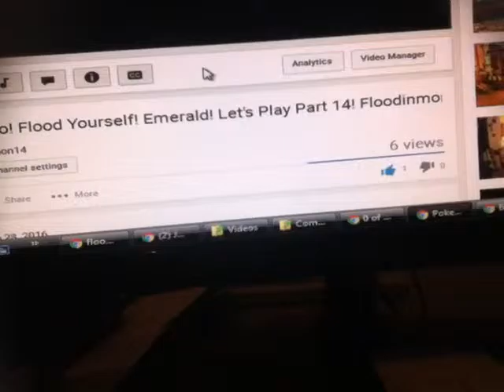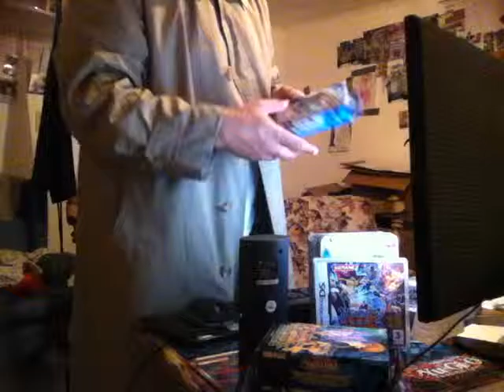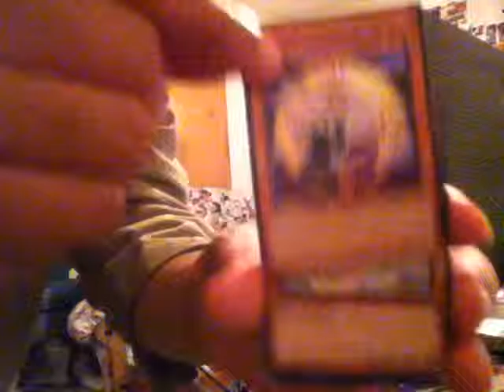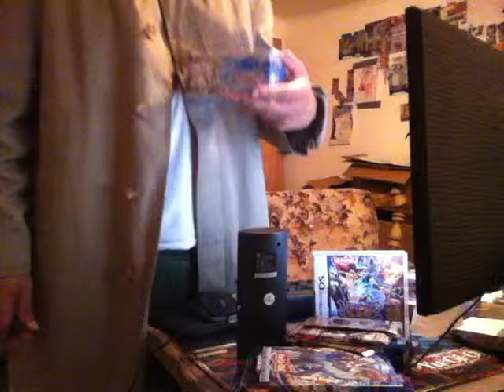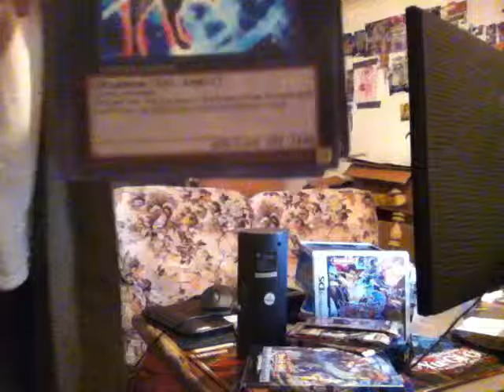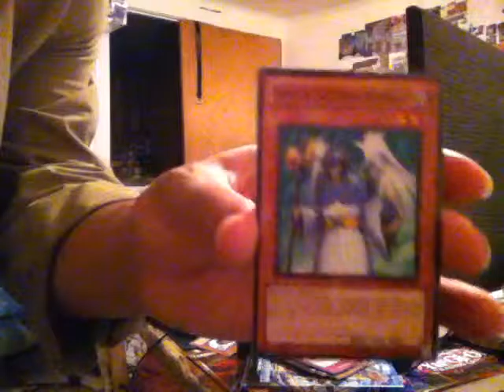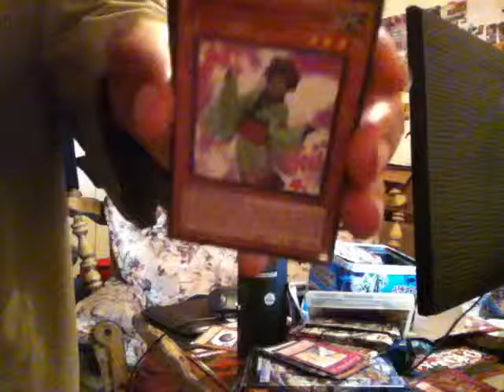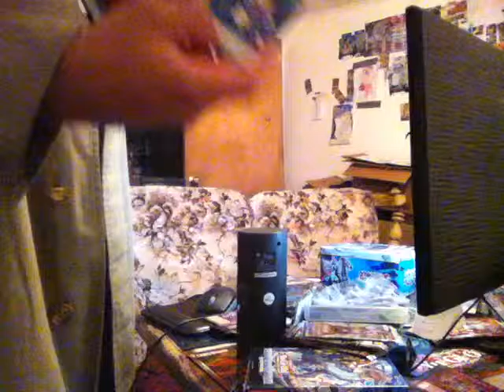Let's Play Yu-Gi-Oh! Two Pack Per Week Specials! Plus, Number 19: Tin~Sanity Finale!